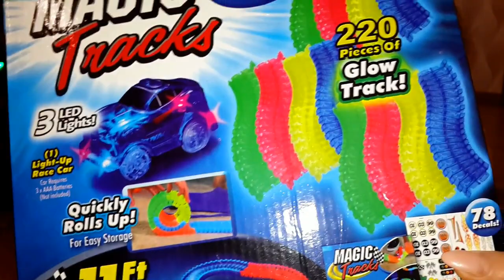Magic Tracks Подделка хорошего качества Мэджик трек гибкая светящаяся дорога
Magic Tracks - супер трасса 2017 года! Если подделка настолько увлекательная, то оригинал  Magic Tracks удивит любого ребенка.